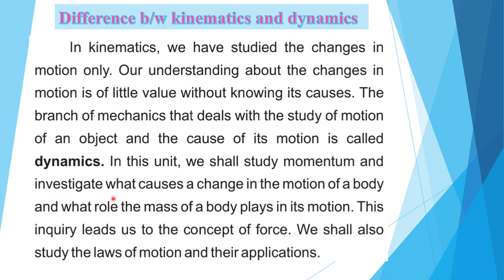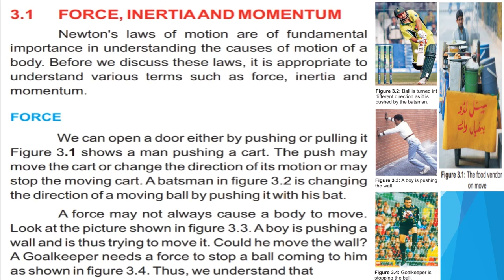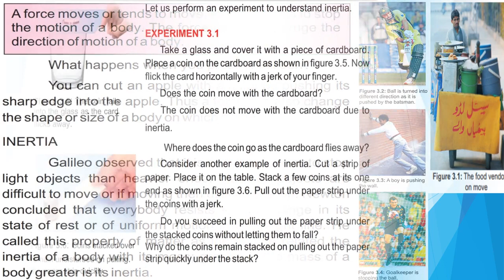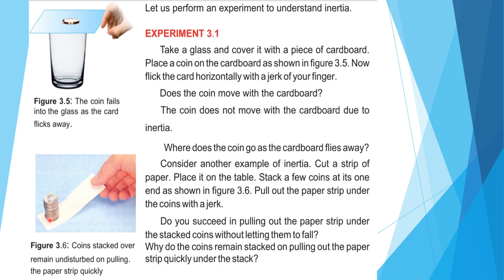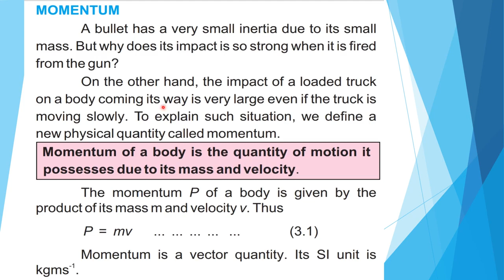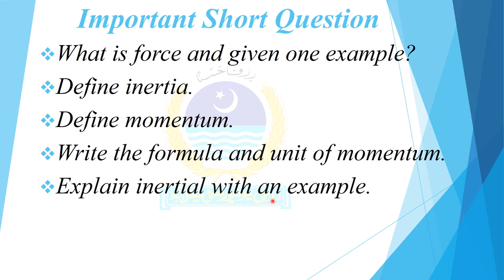Basic Concept Of Force, Inertia And Momentum Lec#3.1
In this video sir M.JAVED QASIM
Explains The Basic concept of force, inertia and momentum